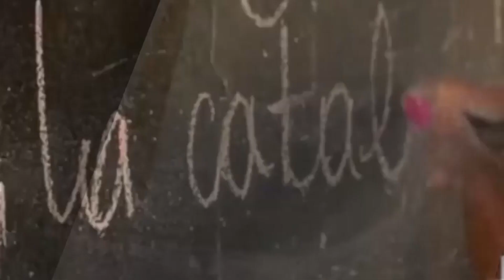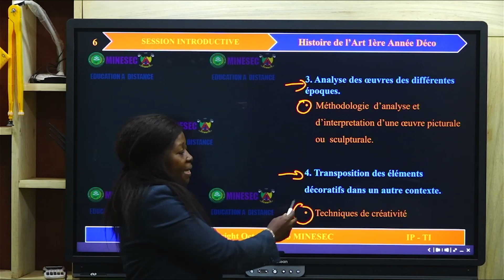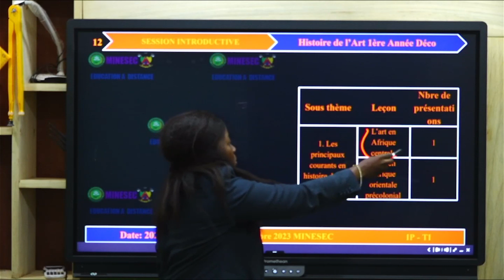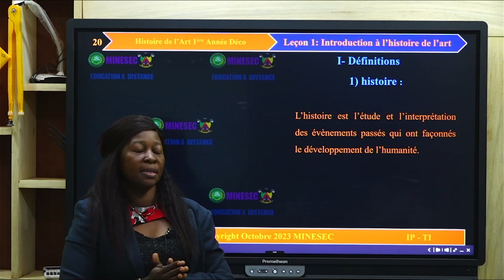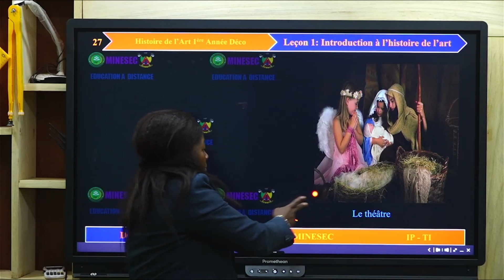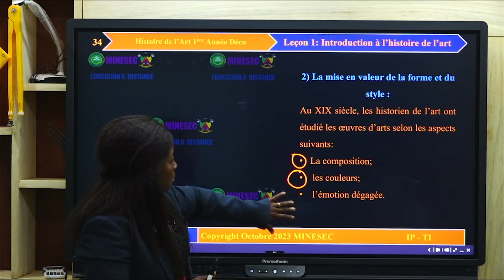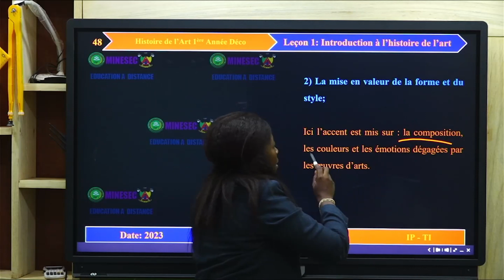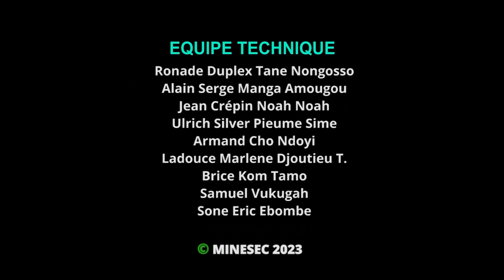IP-TI HISTOIRE DE L'ART A1 DECO Leçon 1 Introduction à l’histoire de l’art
HISTOIRE DE L'ART A1 DECO Leçon 1 Introduction à l’histoire de l’art

00:00 Introduction
11:17 Situation de vie
11:51 Activité d'apprentissage
27:28 Exercices d'application